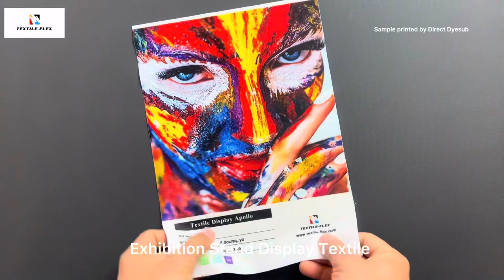Exhibition Stand Display Textile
Developed for exhibition stand graphics, Exhibition Stand Display Textile is warp knitted polyester coated for sublimation, UV and Latex printing.  This fabric is weaved in opaque, totally covering the vision of support structure. The very soft and crease resistant fabric can recover quickly after folding, and very suitable for folded shipments, with low cost in transport and handle. The decently stretchable and tear resistant fabric enables easy assembly for untrained people. This fabric meets fire retardant German B1 and US NFPA 701.

Thanks to consistant quality and comprehensive services, our digital printing textile fabrics are widely approved by worldwide partners, in Europe, US, Asia-Pacific, Middle East and Africa.